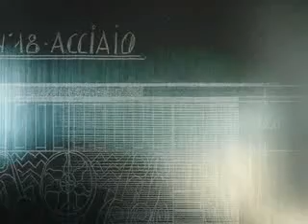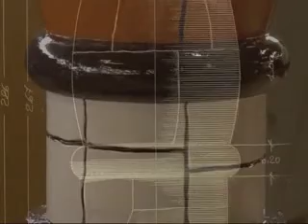Las 43 columnas de AlhóndigaBilbao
Historia de las 43 columnas que componen la Plaza Central hó de AlhóndigaBilbao